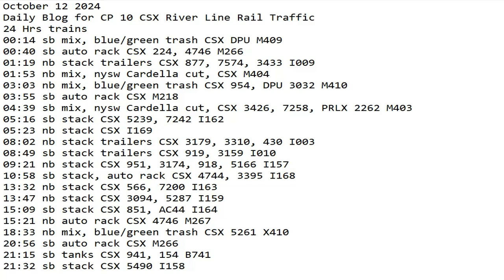October 12 2024 BigTrains.TV CP 10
24 Hrs trains
00:14 sb mix, blue/green trash CSX DPU M409
00:40 sb auto rack CSX 224, 4746 M266
01:19 nb stack trailers CSX 877, 7574, 3433 I009
01:53 nb mix, nysw Cardella cut, CSX M404
03:03 nb mix, blue/green trash CSX 954, DPU 3032 M410
03:55 sb auto rack CSX M218
04:39 sb mix, nysw Cardella cut, CSX 3426, 7258, PRLX 2262 M403
05:16 sb stack CSX 5239, 7242 I162
05:23 nb stack CSX I169
08:02 nb stack trailers CSX 3179, 3310, 430 I003
08:49 sb stack trailers CSX 919, 3159 I010
09:21 nb stack CSX 951, 3174, 918, 5166 I157
10:58 sb stack, auto rack CSX 4744, 3395 I168
13:32 nb stack CSX 566, 7200 I163
13:47 nb stack CSX 3094, 5287 I159
15:09 sb stack CSX 851, AC44 I164
15:21 nb auto rack CSX 4746 M267
18:33 nb mix, blue/green trash CSX 5261 X410
20:56 sb auto rack CSX M266
21:15 sb tanks CSX 941, 154 B741
21:32 sb stack CSX 5490 I158